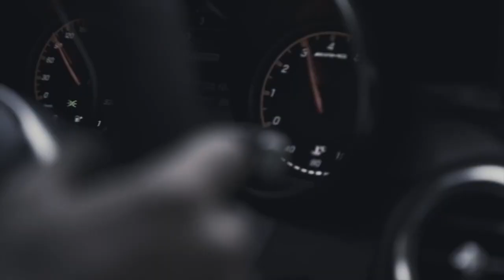R CHY ft. Lore Gen - Sauvage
Help us to 10,000 on Youtube 🚀 & turn on the '🔔'

Send all your demos & submissions to : millionrecordsmusic @ gmail.com

This channel is created to promote magnificent songs-videos, and as well as producers. This CHANNEL CLAIMS NO RIGHTS OR OWNERSHIP over the contents posted.